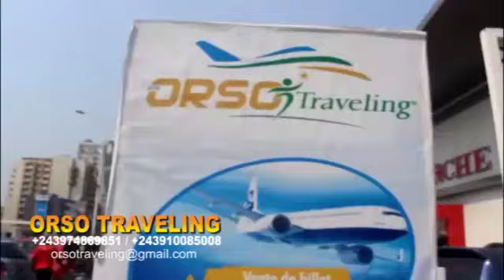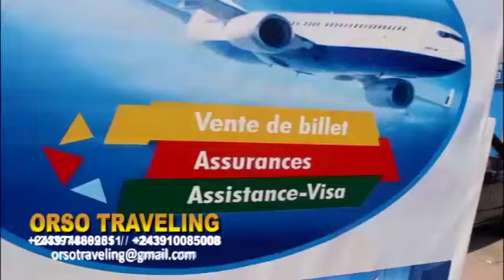YOROBO SWAG AKEBISI MERVEIL-RAMBO SOKI A CONTINUER KO FINGA WERRA AKO SUKA LOKOLA AIMELIA !